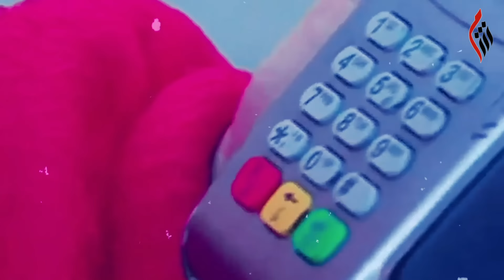شويا بالمصري | نادية برجلها الشمال | الموسم الرابع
SHOWYABALMASRY#
abdullah_elshrif#